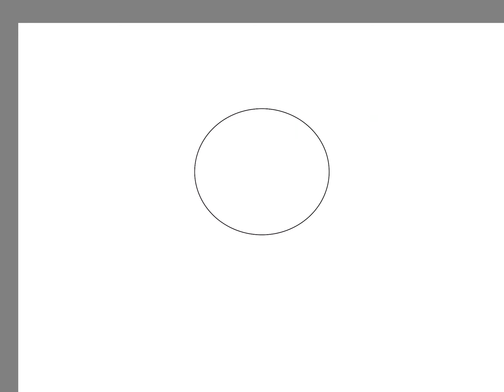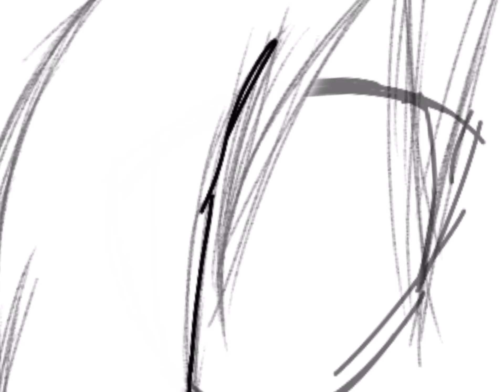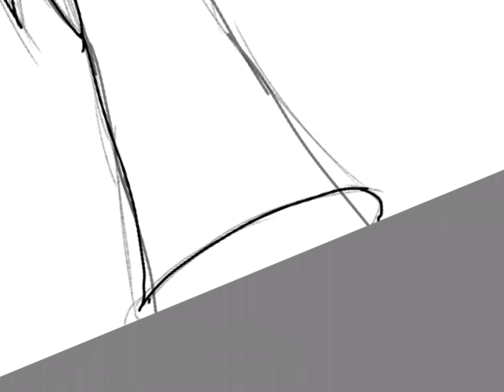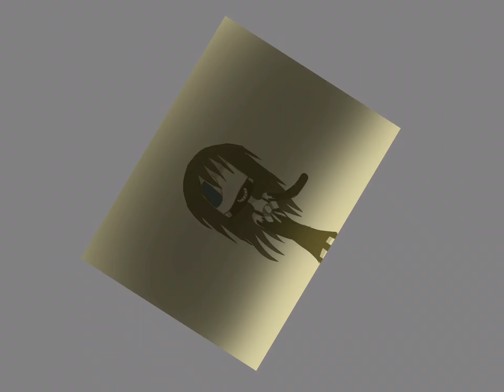"Im a nice person". Bendy And The Ink Machine Speedpaint